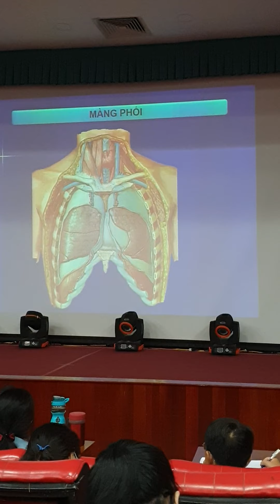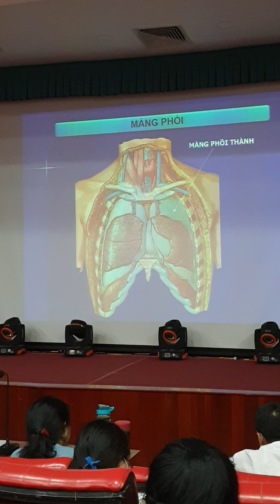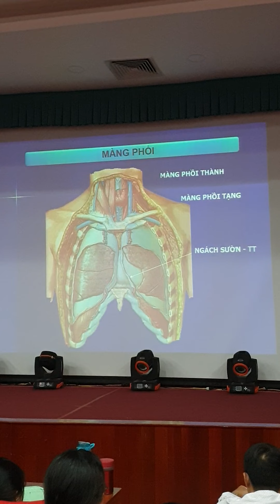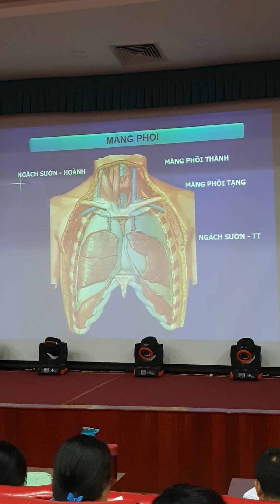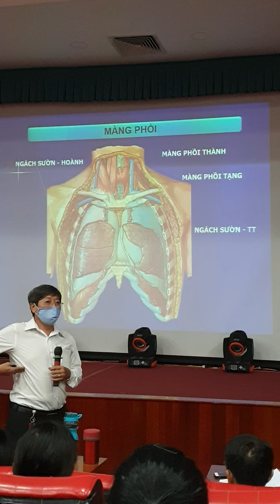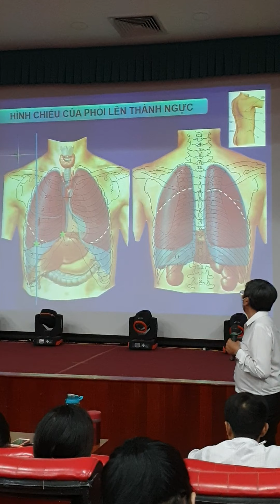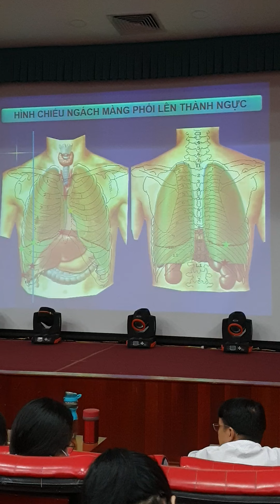Giải phẩu màng phổi